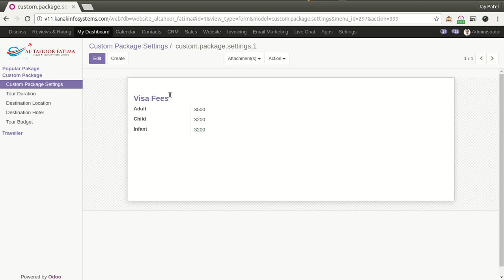custom package admin